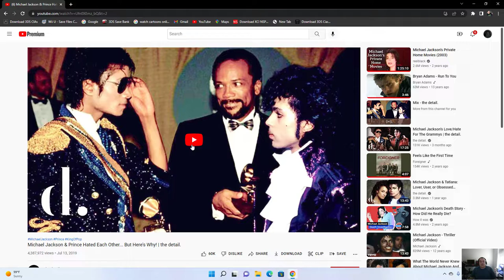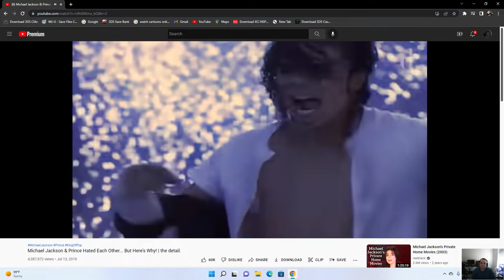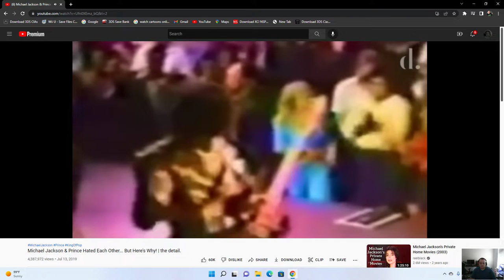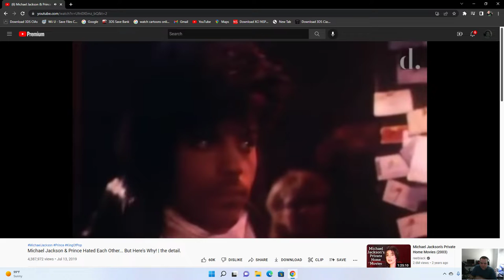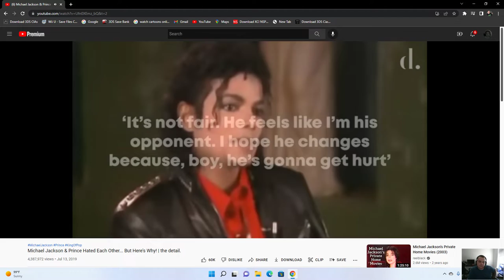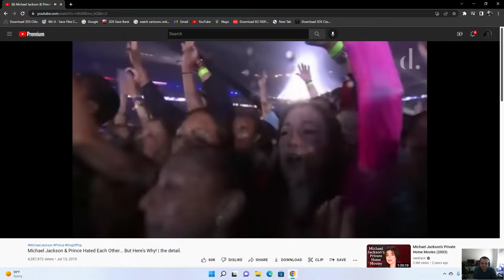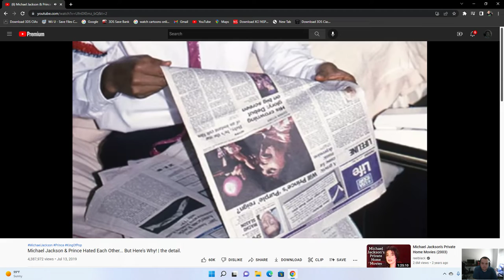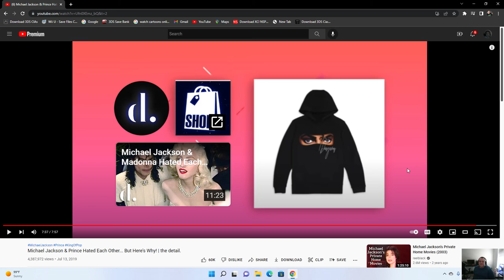MICHAEL JACKSON OR PRINCE?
another review for you guys sorry ive been late on videos